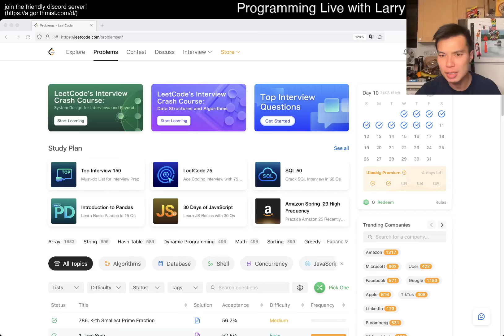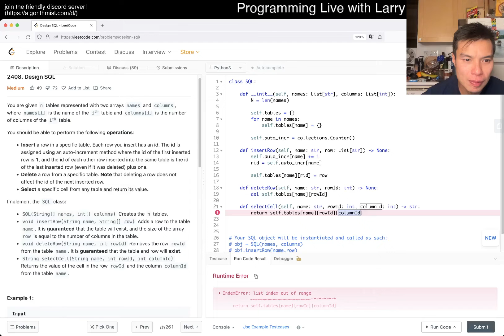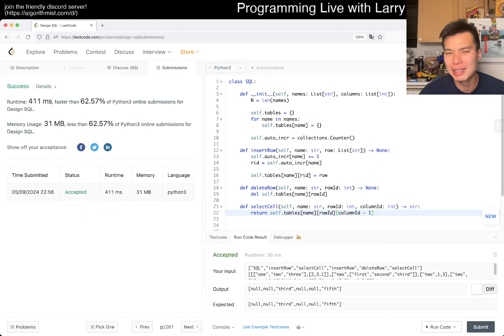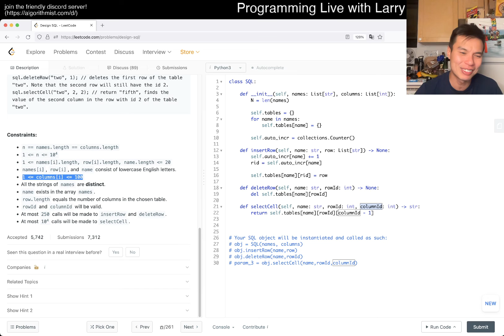2408. Design SQL (Leetcode Medium)